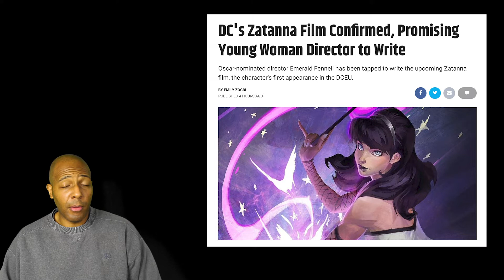DC Zatanna Movie CONFIRMED - Promising Young Woman Writer Tapped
We got confirmation that the Zatanna project coming is going to be a movie and not a series.

People were confused, but the media has answered the question.